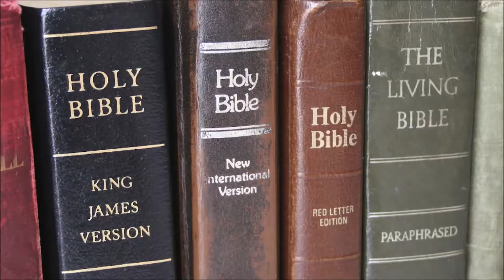DiscoveringTheRealGod: What makes God answer Part 3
Does God answer all of our prayers? What does our common sense tell us? What does the bible tell us?